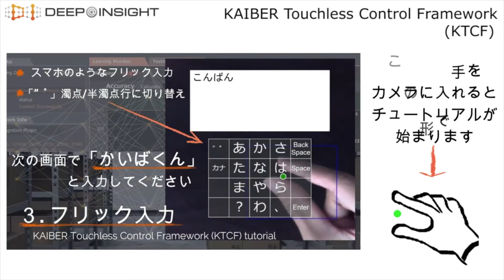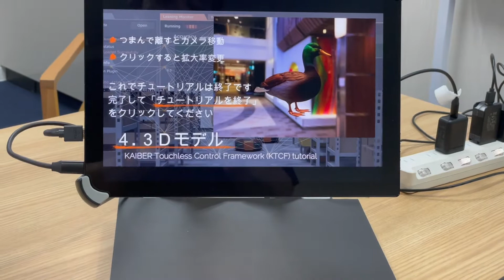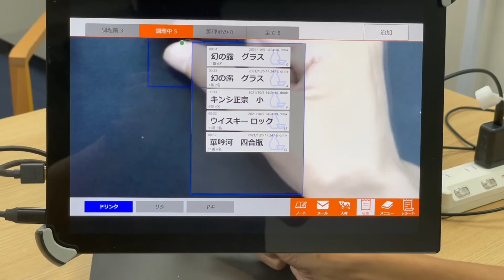Non-contact AI input system "KAIBER Touchless" Demo